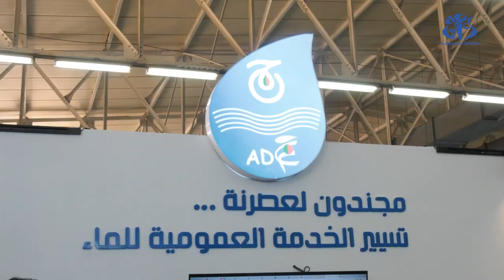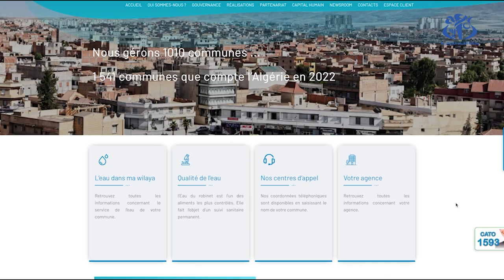افتتاح الطبعة الـ 18 للصالون الدولي لمعدات وتقنيات وخدمات المياه بالجزائر العاصمة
الجزائر(وأج)- افتتحت بالجزائر العاصمة، الطبعة ال 18 للصالون الدولي لمعدات وتقنيات وخدمات المياه بمشاركة أزيد من 140 مؤسسة وطنية وأجنبية من 14 دولة.